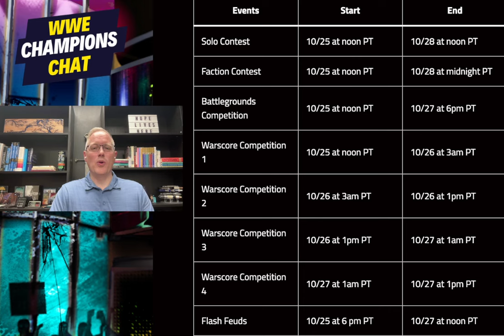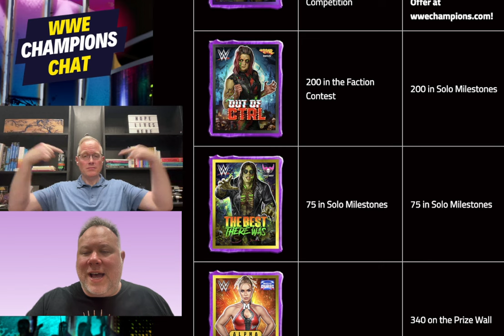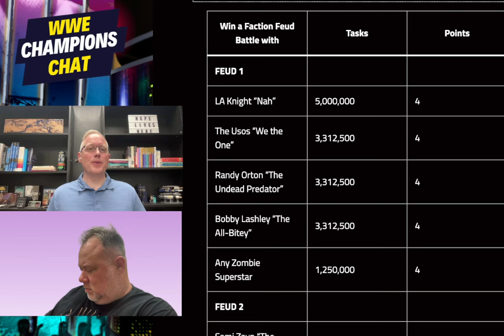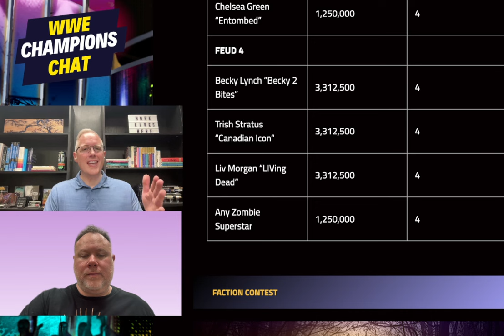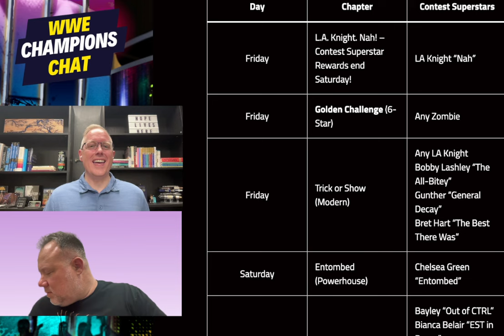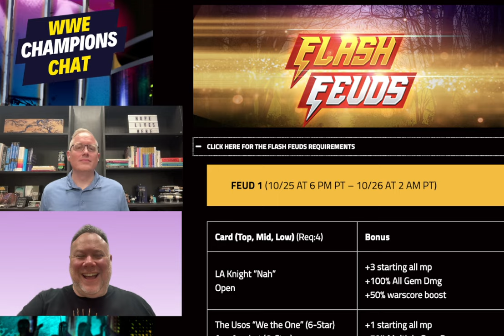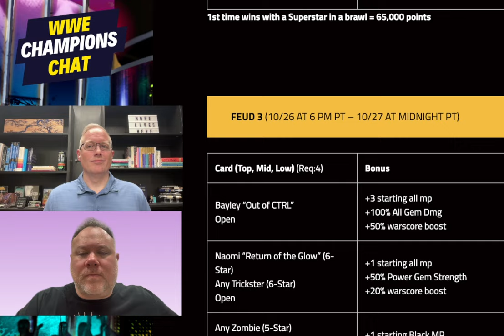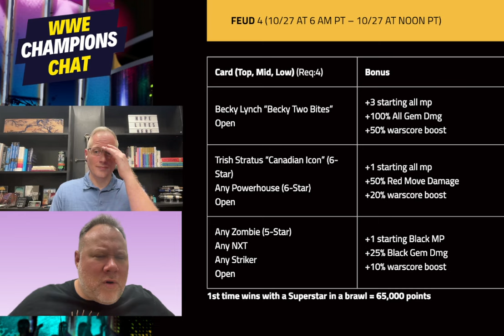The Rise of LA Nah-ight Flash Feud | WCW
Here's how to get Zombie LA KNIGHT this weekend!

WWE Champions Chat is an OfficialScopelyContentCreator for the wwechampions mobile game.

Be sure to check out the weekly podcast on Spotify and Apple Podcasts

Used by direct permission of the artist. Check him out on Apple Music or Spotify

Remember, you are loved, you matter, and you are never alone. It is an honor to smash gems alongside of you!